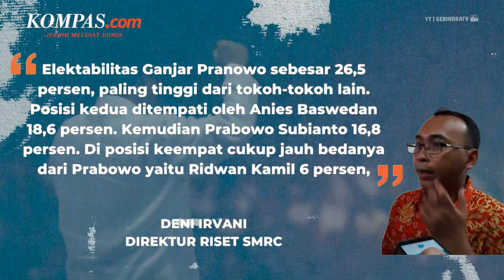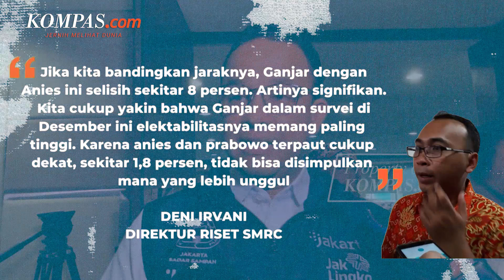Elektabilitas Ganjar Masih Kokoh, Anies Sukses Salip Prabowo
KOMPAS.com - Lembaga survei Saiful Mujani Research Center (SMRC) merilis temuan terbaru perihal elektabilitas calon presiden (capres) jika pemilihan umum (pemilu) dilakukan saat ini. Hasilnya, Gubernur Jawa Tengah Ganjar Pranowo tetap berada di urutan nomor satu. Sementara eks Gubernur DKI Jakarta Anies Baswedan menyalip Menteri Pertahanan (Menhan) Prabowo Subianto di peringkat kedua. Survei SMRC sendiri dilaksanakan dengan wawancara tatap muka pada 3-11 Desember 2022.

Selengkapnya simak video berikut ini.

Penulis Artikel: Adhyasta Dirgantara
Penulis Naskah: Yusuf Reza Permadi
Narator: Yusuf Reza Permadi
Video Editor: Ivan Khabibu Rochman
Produser: Yusuf Reza Permadi